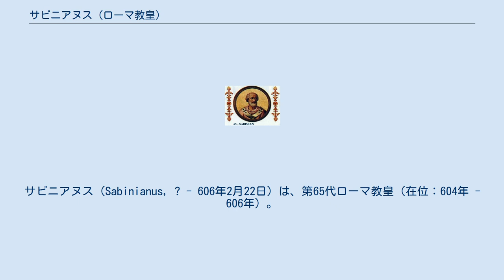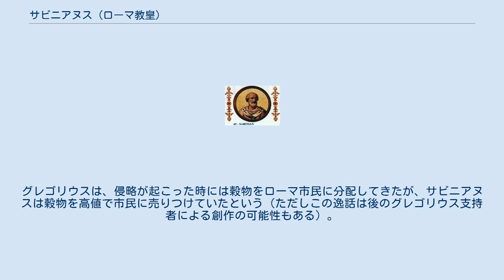サビニアヌス (ローマ教皇)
サビニアヌス（Sabinianus, ? - 606年2月22日）は、第65代ローマ教皇（在位：604年 - 606年）。
 東ローマ帝国のヴィテルボ近くにあるブレーラ（現在のイタリア共和国ラツィオ州ヴィテルボ県）に生まれ、604年9月13日に教皇に就任したと伝えられる。
 グレゴリウス1世により、ローマ教皇大使としてコンスタンティノポリスへ派遣されたが、それを快く思わず597年にローマに帰国した。
 Liber Pontificalisによると、彼は経済観念の低さから庶民の人気は高くなく、ローマに飢饉があった時も年貢を取り立てたとされる。
また聖アウグスチノ修道会のオノフリオ・パンヴィニオ（Onofrio Panvinio）はその著書Epitome pontificum Romanorumの中で、彼は聖餐のたびに祝福のベルを鳴らしたと伝えている。
 在任中、サビニアヌスは常にグレゴリウスの控えだと見なされてきた。
グレゴリウスは、侵略が起こった時には穀物をローマ市民に分配してきたが、サビニアヌスは穀物を高値で市民に売りつけていたという（ただしこの逸話は後のグレゴリウス支持者による創作の可能性もある）。
Liber Pontificalisでは、教会の聖職者の数を大いに増やしたとして賞賛されている。